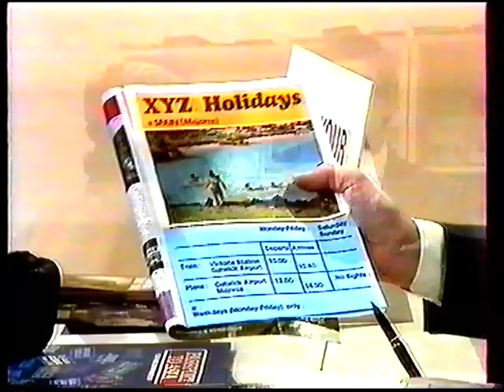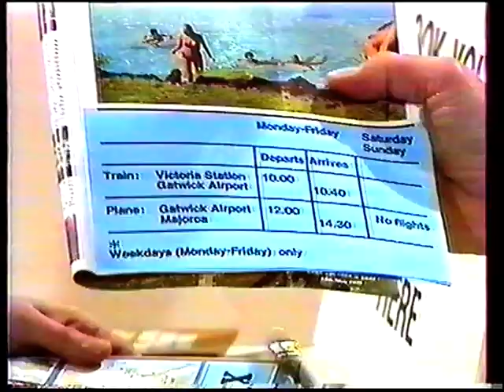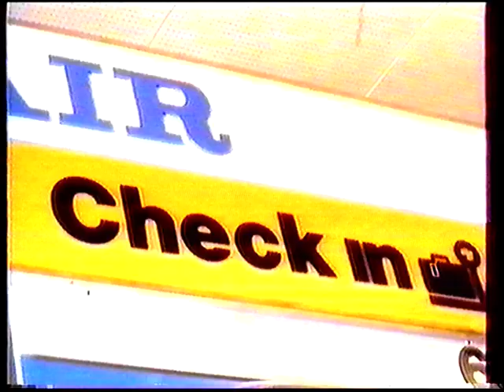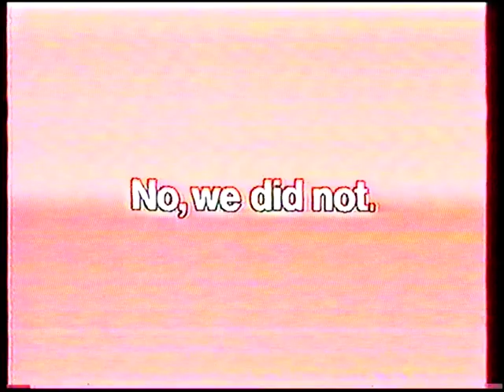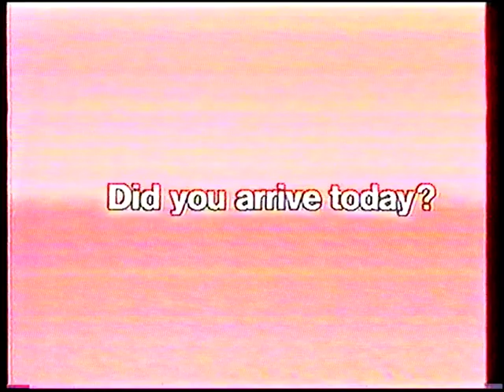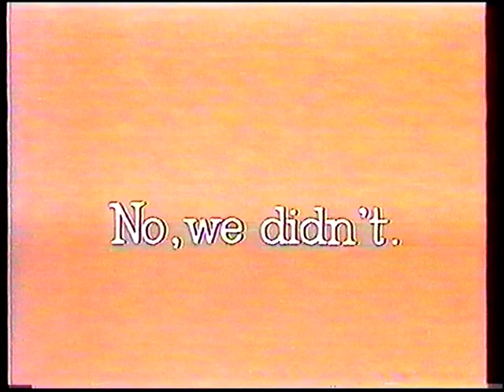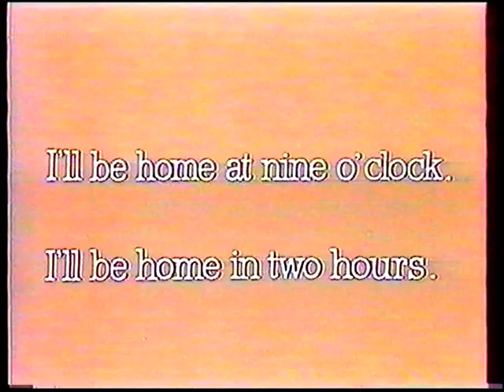Welcome to English Part 16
Dla łatwiejszego zrozumienia filmu knij na ikon CC w prawym dolnym rogu w celu uaktywnienia napisów (subtitles).
Welcome to English Part 16, Nauka języka angielskiego. Telewizyjny kurs języka angielskiego.